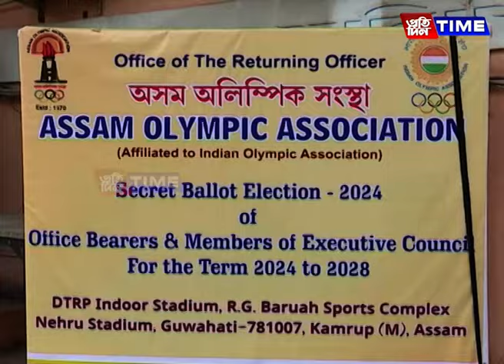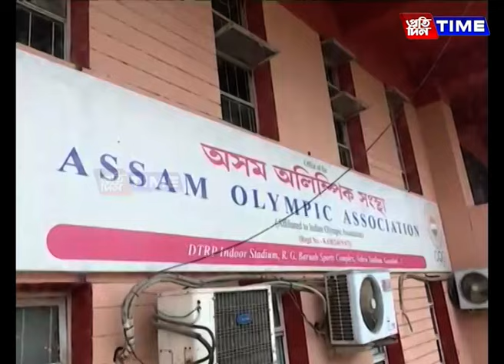সমাগত অসম অলিম্পিক সংস্থাৰ নির্বাচন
সমাগত অসম অলিম্পিক সংস্থাৰ নির্বাচন। নির্বাচনত প্ৰতিদ্বন্দ্বিতা আগবঢ়াবলৈ অন্তিম দিনা অসম অলিম্পিক সংস্থাৰ কার্যালয়ত মনোনয়ন দাখিল বহুজনৰ। কেন্দ্ৰীয় মন্ত্ৰীৰ পৰা আৰম্ভ কৰি চর্চাত বহু ৰাজনৈতিক নেতা। কোন হ’ব অসম অলিম্পিক সংস্থাৰ পৰৱর্তী সভাপতি-সম্পাদক।